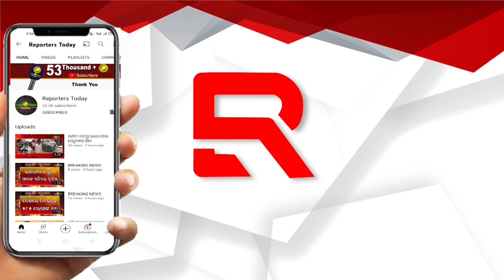ଦେଖନ୍ତୁ ଦୈବୀ ଶକ୍ତିର କିଛି ଅଜଣା ରହସ୍ୟ || ReportersToday